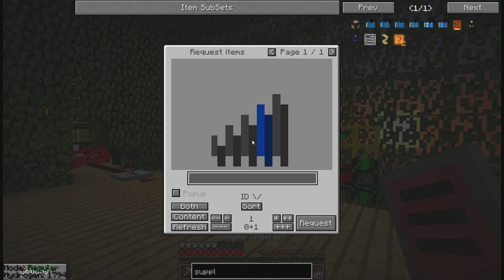MineCraft FR - Resonant Rise - Production contrôlé de ender pearl - 12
Resonant Rise est une collection de “mods” axée sur l’automatisation de différente tâches et les armes

Aller sur le site web! Il y a une carte du monde ainsi qu'un lien pour downloader le monde pour pouvoir le visiter!